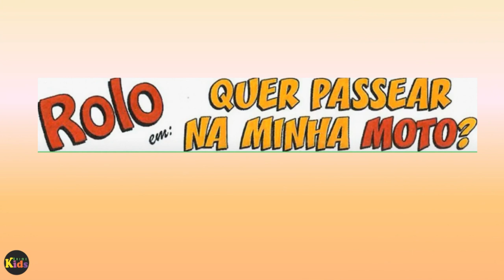A motoca do Rolo!animekids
A historinha de hoje é  A motoca do Rolo!... Assista até o final para ver o final do quadrinho.
Bem-vindo(a) ao canal Anime Kids
Esse canal é direcionado  para os amantes de gibis da turma da Mônica e também  dar mais expressão aos personagens   com uma ação de movimento, efeitos sonoros, narraçã  e  na utilização de vídeos para  apresentação dos quadrinho.